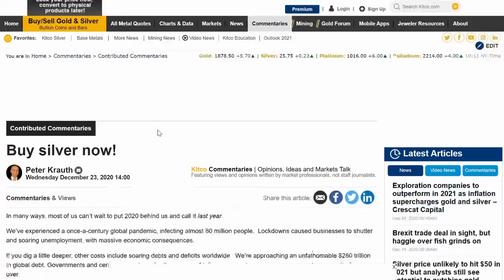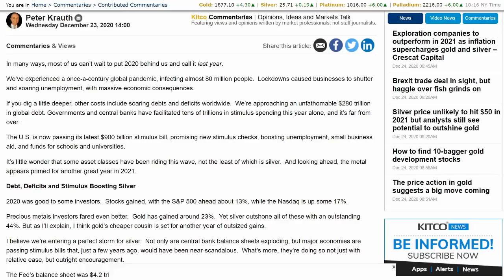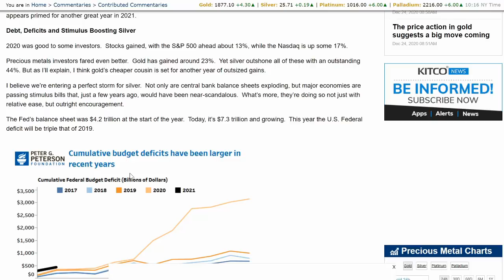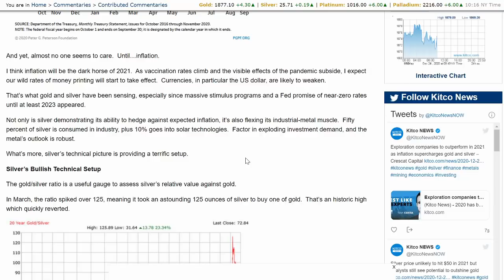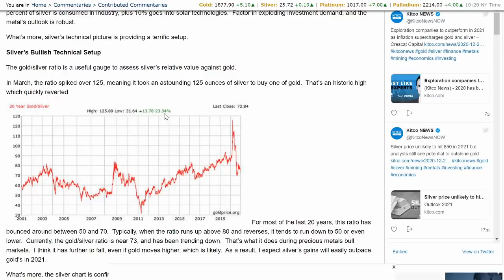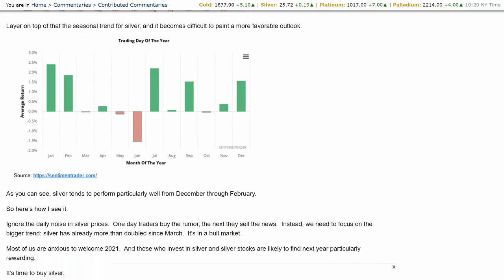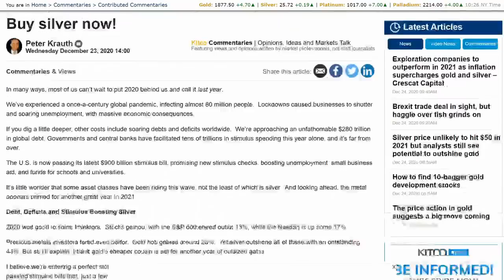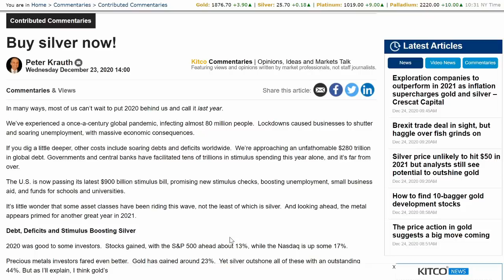Buy Silver NOW! Or Later!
Buy silver NOW or. later! It's always wise to know when to buy silver for the reasons stated in this video.
Bitcoin:14RZD6XGGv4RFMyTTbPndmuYBWTc5w1Sm6
Ethereum:0x98E741Abf6D70ed1e6b3C97203a1B72414F1D6ad
Litecoin:LfgL5D7Wvtknagbn2WuCcXasAfquzv2CGB